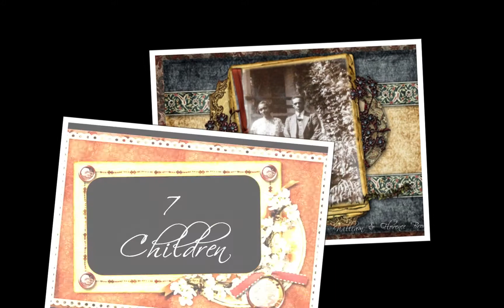The Brown Family Video 2014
I Wanna Thank You - Maze featuring Frankie Beverly the remix with the Clark Sisters and J. Moss
Thank You - Brian Lanier
We are Family - Pointer Sisters